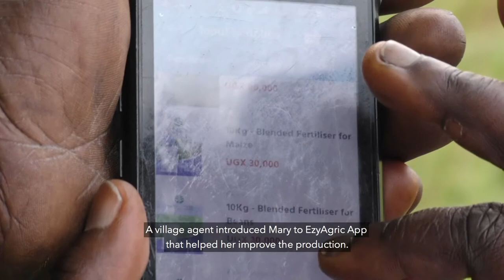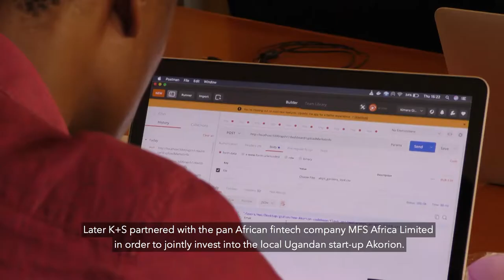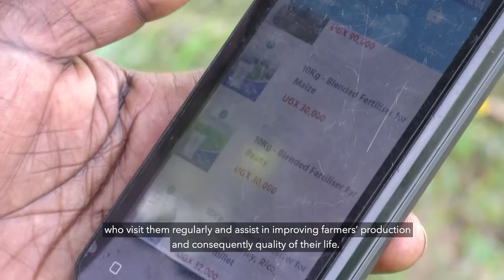Digitizing Agriculture in Africa.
Today, we profile Nasaka Mary Goreti who has gained a lot from Agriculture since her introduction to the EzyAgric services. The 55-year-old lives in Uganda and cultivates Corn, Tomatoes, Cabbage, and Coffee in comparatively small fields.

Together with local partners, K+S Agrar offers the EzyAgric App in Africa, which helps small-scale farmers to improve their harvests thereby raising their standard of living and Nasaka is one of the many success stories.

Watch the video and get inspired to be part of the many farmers benefiting from the App by downloading it through the